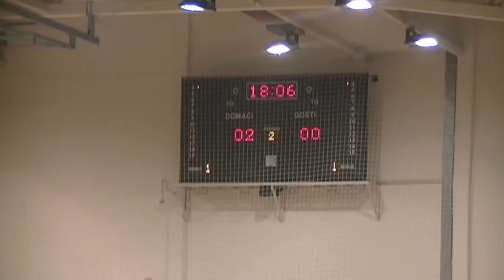KMF Pirot - KMF Akademac Nis 7:0 29.03.2014.